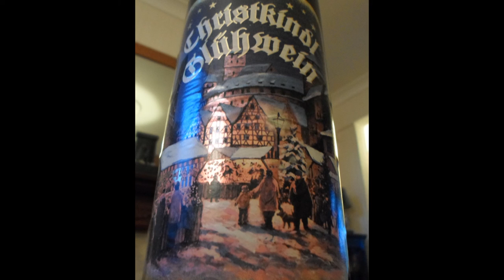Steve trys Glühwein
I try Glühwein for the first time.

This is from Lidl £4.50 for 1 liter bottle and 8.5% ABV

Its very nice and the more you drink the more you want.

Its got a red wine / port flavour to it.

I thought it would be sort of spicy with cinnamon and ginger flavours but its not !